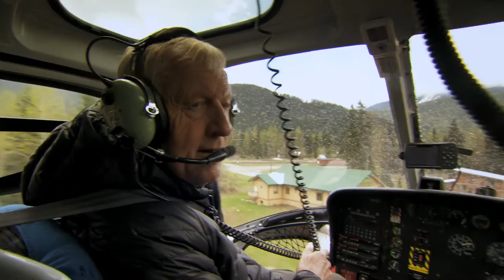Chris Tarrant: Extreme Railway Journeys - Dynamite Avalanche Patrol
On his epic journey across Canada following the route of the railway that created this country, the Canadian Pacific, Chris meets the man responsible for keeping the trains running through the Rockies... by throwing dynamite out of a chopper!

It proves a rather terrifying experience!

This episode premiered on Channel 5 in the UK on Thursday 5th November 2015, 9pm.
The series is distributed by Zodiak Rights (UK).

Vine: Engine Porn